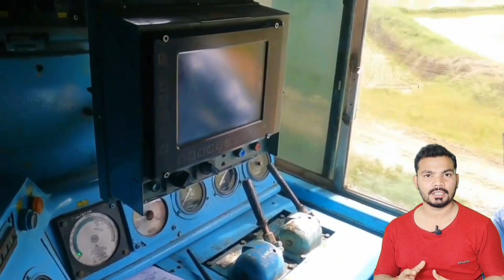गोड्डा से देवघर के लिए खुलेगी पहली ट्रेन | हंसडीहा-मोहनपुर का CRS हुआ सफल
गोड्डा से देवघर चलेगी पहली ट्रेन विडिओ मे देखे | हंसडीहा से हरलाटांड तक आज हो रहा है CRS

अप्रैल माह में गोड्डा आयेंगे श्री नरेंद्र मोदी | मिलेगा गोड्डा को बड़ी सौगात

गोड्डा से खुलने वाली सभी ट्रेन का Time Table में हुआ बदलाव

भागलपुर से नहीं खोलेगी गोड्डा दुमका व बांका के लिए ट्रेन 😱

(1) CAMERA Canon 200D Mark 2

(2) 2nd Camera Canon 90D

(4) CAMERA TRIPOD

(5) MIC-

(6) TRIPOD FOR MOBILE

(7) VLOG GORILLA TRIPOD

(8) LIGHT STAND

(10) MY LEPTOP

ABOUT:-
              Technical  suraj gupta is a YouTube channel, where you will find technical videos  in hindi ,new video is posted  every day

Suraj Kumar Gupta
From- Godda Jharkhand ( India )